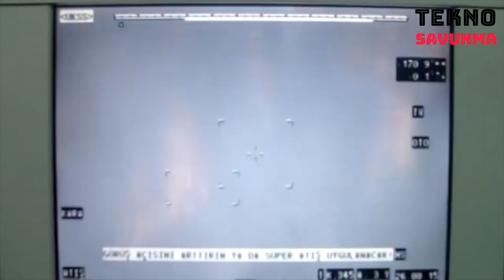ASELSAN'dan piyadeye yeni havan - New mortar design from ASELSAN - Savunma Sanayi - ALKAR - ASELS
Türk savunma sanayi şirketi ASELSAN, silah sistemi üretimi için Konya’da yeni bir yatırımı devreye almaya hazırlanıyor. Açılış için geri sayım sürerken ASELSAN’ın fabrikada üretilecek yeni ürünü ortaya çıktı.

Geliştirdiği uzaktan komutalı silah sistemleriyle başta Türk Silahlı Kuvvetleri ve güvenlik güçleri olmak üzere dost ve müttefik ülkenin ihtiyacını karşılayan ASELSAN, Konya’daki fabrikada hem mevcut ürünlerini üretecek hem de bunlara yenilerini ekleyecek.

Fabrikada üretilecek ürün gruplarından birini modern piyadenin vazgeçilmez unsurlarından havanlar oluşturuyor. ASELSAN ( ASELS ) yakın zamanda Türkiye'nin ilk milli otomatik havan silah sistemi Alkar’ı geliştirerek Türk Silahlı Kuvvetleri kullanımına sundu.

Konya’daki yatırım hayata geçirilirken fabrikada görev yapacak ASELSAN mühendisleri yeni bir havan sistemi üzerinde çalıştı. Ortaya çıkan özgün havan sisteminin tasarım tescili için başvuru yapıldı.

Piyadenin rahat kullanımı için ergonomik olarak tasarlanan havan, düşük ağırlığıyla kolayca taşınabilecek. Piyade destek görevlerinde kullanılacak havan ile sütre gerisine etkili atışlar gerçekleştirilebilecek. Sistem, her türlü modern havan mühimmatını ateşleyebilecek. Havan, muharebe sahasında zorlu arazi koşullarında kolaylıkla nakledilip kullanılabilecek.

65 milyon dolarlık yatırımla kurulan ASELSAN Konya Silah Sistemleri AŞ fabrikasında ayrıca uzaktan komutalı silah sistemleri ve hali hazırda yurt içinde üretilemeyen yeni nesil silahlar üretilecek.

Uzaktan komutalı silah sistemleri; kara, deniz ve hava platformları üzerine entegre edilerek asimetrik tehditlere karşı etkin savunma amacıyla geliştirildi.
Turkish defense industry company ASELSAN is preparing to commission a new investment in Konya for weapon system production. While the countdown for the opening continues, ASELSAN's new product to be produced at the factory has emerged.

ASELSAN, which meets the needs of friendly and allied countries, especially the Turkish Armed Forces and security forces with its remote-controlled weapon systems, will both produce its existing products and add new ones to them at the factory in Konya.

One of the product groups to be produced in the factory is mortars, which are indispensable elements of the modern infantry. ASELSAN recently developing Turkey's first national automated air weapon system Alkar offered the use of Turkish Armed Forces.

While the investment in Konya was being implemented, ASELSAN engineers to work at the factory worked on a new mortar system. An application was made for the registration of the design of the original mortar system.

Ergonomically designed for comfortable use of the infantry, the mortar can be easily transported with its low weight. With the mortar to be used in infantry support missions, effective shots can be made behind the cover. The system will be able to fire any modern mortar ammunition. Mortar can be easily transported and used in difficult terrain conditions in the battlefield.

Established with an investment of 65 million dollars, ASELSAN Konya Silah Sistemleri AŞ factory will also produce remote-controlled weapon systems and new generation weapons that cannot be produced domestically.

Remote controlled weapon systems; It was developed for effective defense against asymmetric threats by integrating on land, sea and air platforms.